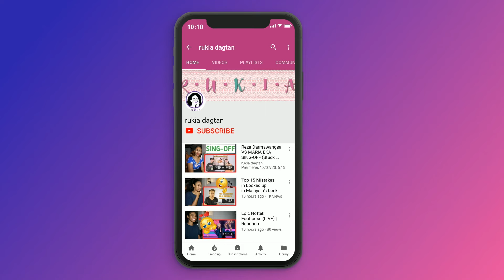SIDEMEN $20,000 vs $200 CHRISTMAS DAY (Part 2) | Reaction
Today I am reacting to SIDEMEN $20,000 vs $200 CHRISTMAS DAY

MAILING ADDRESS:
Rukaiya Dagian
2600 Baguio City
Philippines